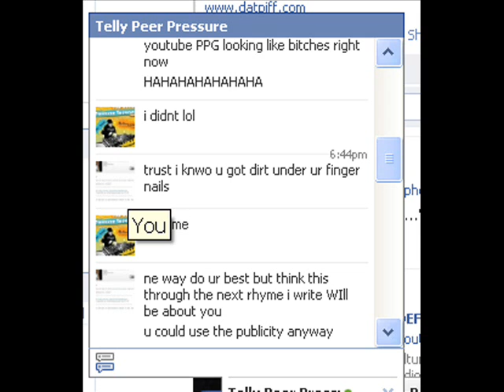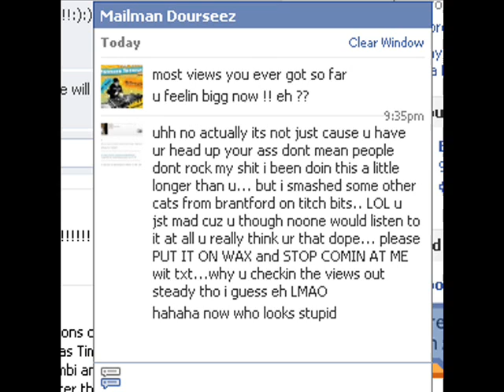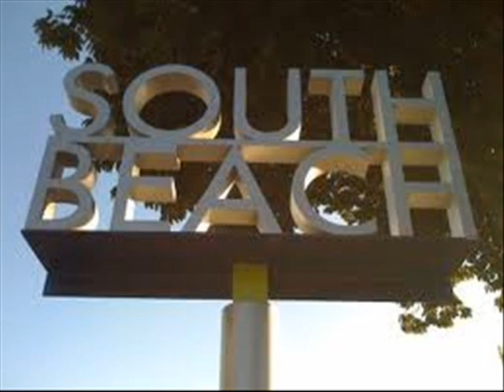Rear stretchers PeerPressure Gets it again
Had to drop a second video cause they flagged the last one fucking snitches

Put yo money where ur mouth is lets do this at K.O.T.D.